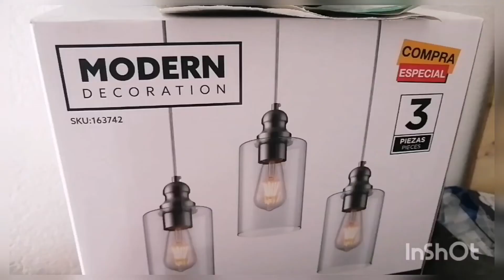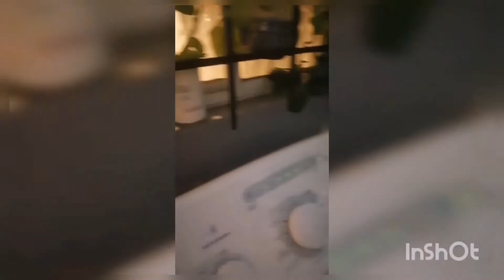RENOVACIÓN de mi COCINA PEQUEÑA 1ra parte ☺️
Gracias mis corazones por acompañarme en este video que con gusto les comparto.
Esta es la primera parte de una serie sobre la renovación de mi cocina, con muy poco $$ fácil y muy sencillo de hacer esta renovación.